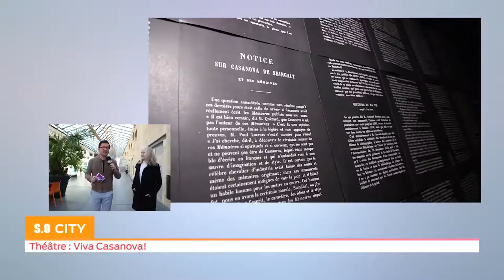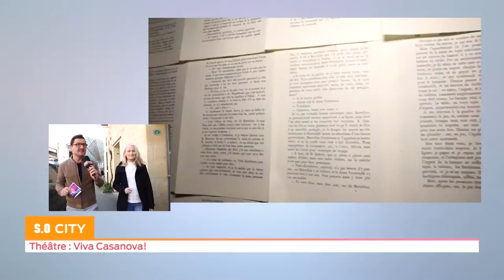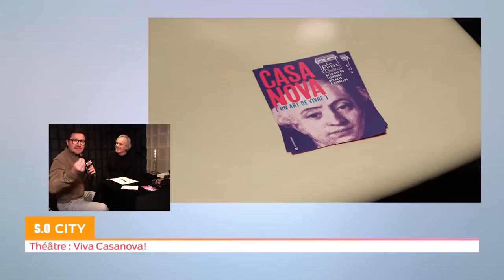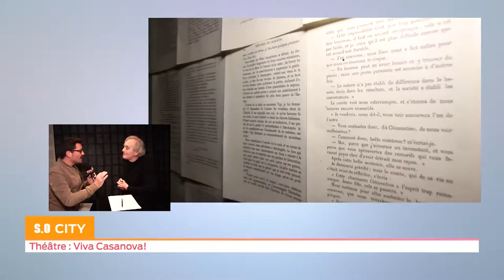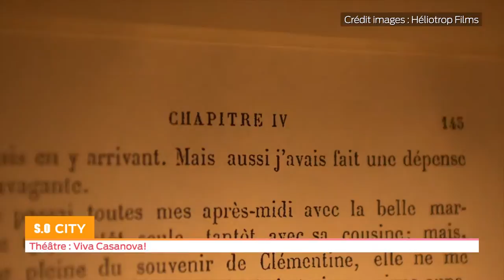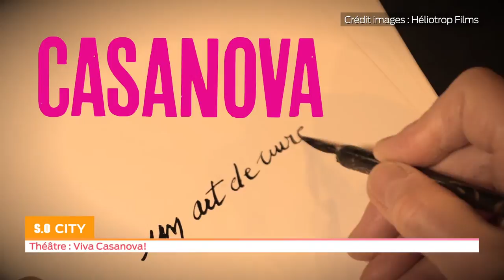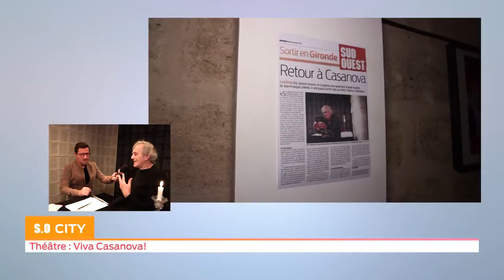Théâtre : Viva Casanova !